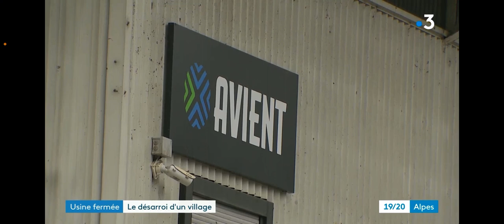Fermeture de l'usine AVIENT de Saint-Jeoire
Extrait du JT de France 3 Alpes au sujet de la fermeture de l'usine AVIENT de Saint-Jeoire, en Haute-Savoie. L'actionnaire américain a décidé de délocaliser la production en Pologne et de supprimer 40 emplois.